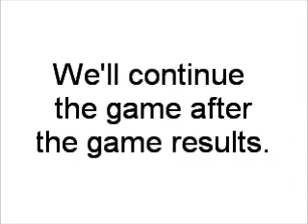NCAA Final Four '99 Tournament 1 Part 15